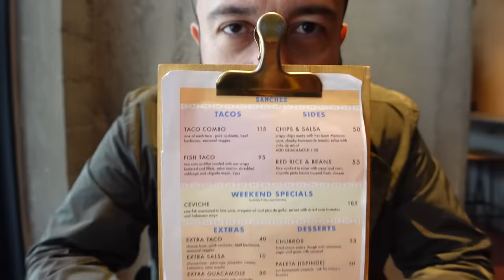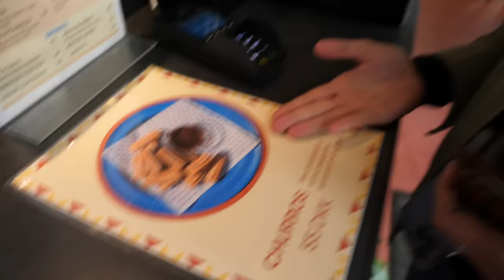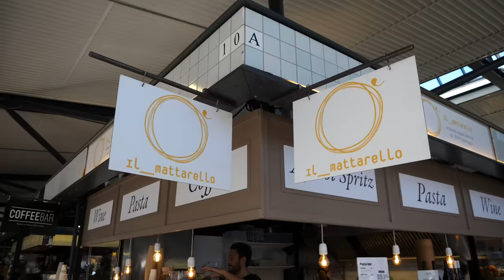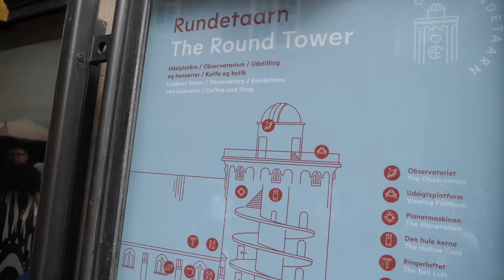CARBONARA a Copenaghen? Sì, grazie. 🥓🥚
Se vi trovate a Copenaghen e vi viene nostalgia di casa, abbiamo scovato un posticino carino dove mangiare un'ottima carbonara (ma anche una cacio e pepe o una aglio e olio coi fiocchi).
Ma anche se vi viene voglia di una cotoletta fritta da urlo o empanadas come se foste in Messico o piccante cibo coreano abbiamo delle soluzioni interessanti per voi.

PROMO NordVPN: Vai su per avere un super sconto sul piano biennale soddisfatti o rimborsati.

Siamo stati da:
- Propaganda Kitchen & Wine, Vester Farimagsgade 2, 1606 København
- Hija de Sanchez Nordhavn, Hamborg Pl. 5, 2150 København
- il__mattarello, Linnésgade 17, 1363 København
- Sanchez, Istedgade 60, 1658 København
- Restaurant Barr, Strandgade 93, 1401 København